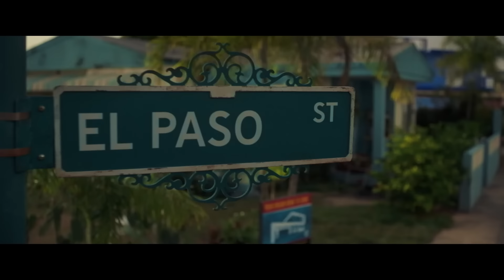BLUE BEETLE - Preview Deutsch German (2023)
► Warner Bros. präsentiert 7 Minuten aus dem Film BLUE BEETLE ► BLUE BEETLE – Jetzt auf YouTube! DE Kanal für aktuelle Kinotrailer.

Mit „Blue Beetle“ bringt Warner Bros. Pictures den ersten Spielfilm des gleichnamigen DC-Superhelden auf die große Leinwand. In der Rolle des Titelhelden und als dessen bürgerliches Alter Ego Jaime Reyes ist Xolo Maridueña zu sehen, auf dem Regiestuhl nahm Angel Manuel Soto Platz.
Der frisch gebackene College-Absolvent Jaime Reyes kehrt hoffnungsvoll in seine Heimat zurück. Doch er muss feststellen, dass sein Zuhause längst nicht mehr so ist, wie er es einst zurückgelassen hat. Während er noch auf der Suche nach seinem Platz in der Welt ist, greift das Schicksal ein. Jaime gelangt unerwartet in den Besitz des „Skarabäus“ – eines uralten Relikts, das auf außerirdischer Biotechnologie basiert. Als der geheimnisvolle Käfer ihn als symbiotischen Wirt auswählt, sieht sich Jaime plötzlich mit einer fantastischen Rüstung ausgestattet, die ihm außergewöhnliche Kräfte verleiht. Schnell wird klar, dass sich sein Leben durch den Fund für immer verändern wird: Jaime wird zum Superhelden BLUE BEETLE.
An der Seite von Maridueña („Cobra Kai“) spielen Adriana Barraza („Rambo: Last Blood“, „Thor“), Damián Alcázar („Narcos“, „Narcos: Mexico“), Elpidia Carrillo („Mayans M.C.“, „Predator“-Filme), Bruna Marquezine („Maldivas“, „Deus Salve o Rei“), Raoul Max Trujillo („Sicario“-Filme, „Mayans M.C.“) sowie Oscar®-Preisträgerin Susan Sarandon („Monarch“, „Dead Man Walking – Sein letzter Gang“) und George Lopez („Rio“- und „Die Schlümpfe“-Filme). In weiteren Rollen sind Belissa Escobedo („American Horror Stories“, „Hocus Pocus 2“) und Harvey Guillén („What We Do in the Shadows“) zu sehen.
Soto („Twelve“, „La granja“) führte Regie nach einem Drehbuch von Gareth Dunnet-Alcocer („Miss Bala“), das auf Figuren aus dem DC-Universum basiert. John Rickard und Zev Foreman produzierten den Film. Als ausführende Produzenten zeichneten Walter Hamada, Galen Vaisman und Garrett Grant verantwortlich.
Kreative Unterstützung erhielt Regisseur Soto unter anderem von Kameramann Pawel Pogorzelski („Midsommar“, „Hereditary – Das Vermächtnis“), Produktionsdesigner Jon Billington („Bad Boys for Life“), Editor Craig Alpert („Deadpool 2“, „The Lost City – Das Geheimnis der verlorenen Stadt“), von der Oscar®-nominierten Kostümdesignerin Mayes C. Rubeo („Jojo Rabbit“, „Thor“-Filme) sowie von Visual Effects Supervisor Kelvin McIlwain („The Suicide Squad“, „Aquaman“) und Komponist Bobby Krlic („Midsommar“, „Snowpiercer“-Serie).
Warner Bros. Pictures präsentiert eine Produktion von The Safran Company: „Blue Beetle“. Den weltweiten Vertrieb übernimmt Warner Bros. Pictures.

Folge BlueBeetle und DC auf

► Warner Bros. Pictures präsentiert:
Titel: BLUE BEETLE
Film Release: Jetzt auf YouTube!
Genre: Action, Superhelden, DC